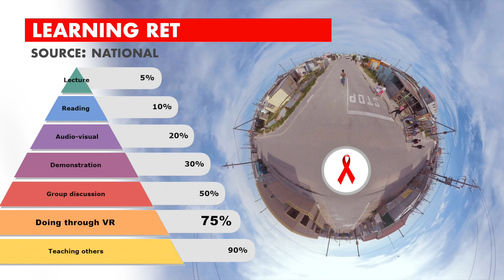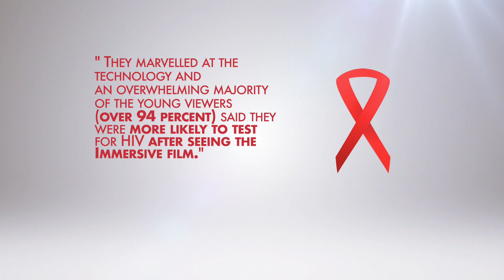360HIV Choice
For World AIDS Day 2019, Makhulu is releasing our new series of virtual reality films (VR) focusing on HIV education. Using the latest technology, the films highlight stigma free life saving information regarding disclosure, treatment & adherence and prevention methods. You can “choose your own adventure” in this immersive media film.

UNAIDS - Google - Gates Foundation - Foundation for Professional Development